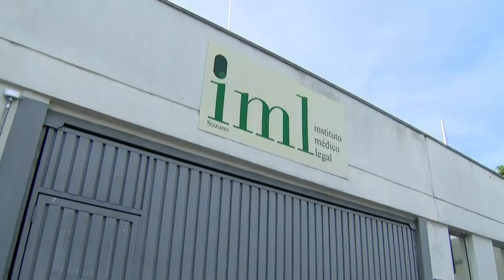Casos de agressão a professores do Estado aumentaram 189% em 2018